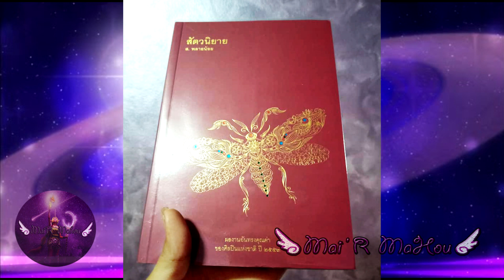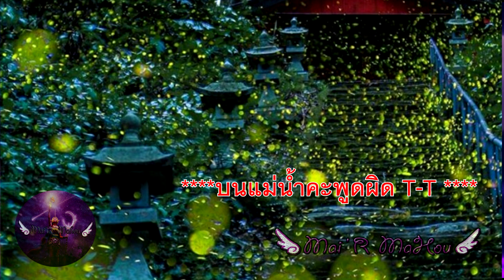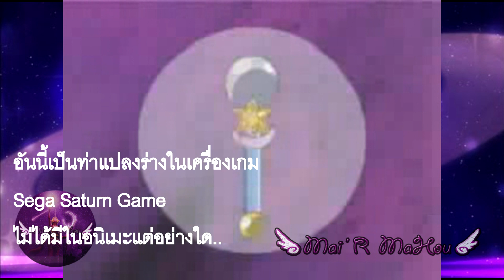ประวัติ เซเลอร์แซทเทิร์น I Sailor Saturn I อัศวินแห่งการทำลายล้างกับโชคชะตาอันแสนอาภัพ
มาถึงคนสุดท้ายในอัศวินเซเลอร์แห่งระบบสุริยะจักรวาลกันแล้ว แถมด้วยการเล่าตำนานของหิ่งห้อยนานาชาติแบบกรุบกริบ พร้อมแล้วไปดูกันเลยยยย

☆♪ ♡ ฝากกด ติดตาม / subscribec และ กดกระดิ่งแจ้งเตือน ด้วยนะคะเพื่อจะไม่พลาดคลิปใหม่ๆทุกสัปดาห์เลย ♡ ♪ ☆
 ♡ ♪ ♬ ช่องทางการติดต่อเข้ามาพูดคุยกันได้ที่ ♬ ♪ ♡
แฟนเพจ Facebook : MaiR Mahou
◕‿◕ ขอบคุณมากจ้า ♥